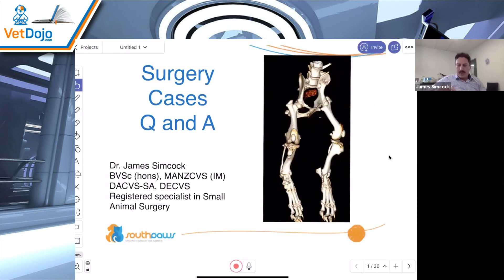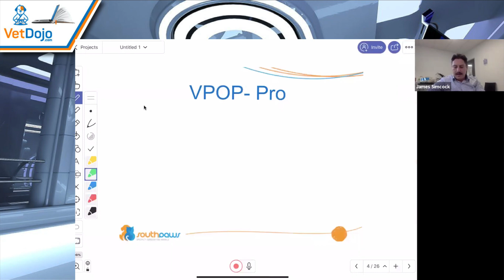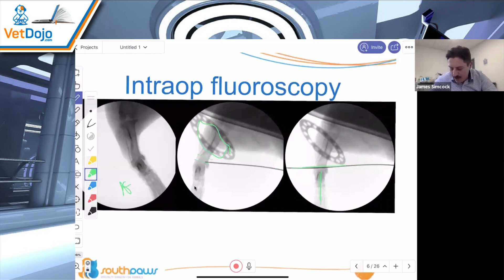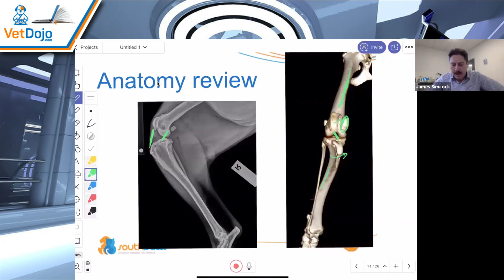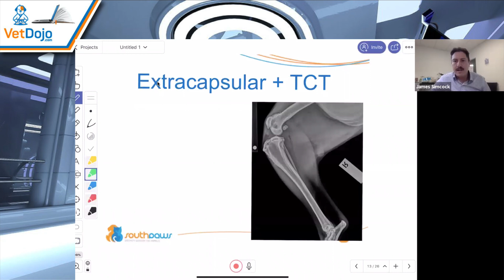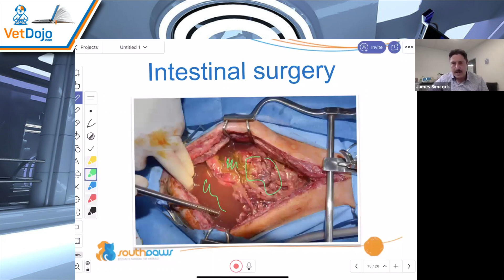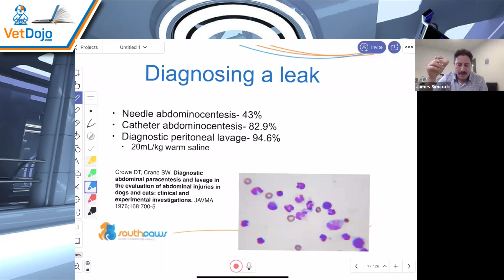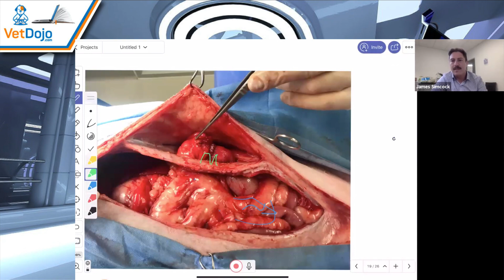Surgery cases Q and A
Dr. James Simcock discussed surgery cases
Patella lunation and cruciate disease
Pes Varus
Intestinal surgery